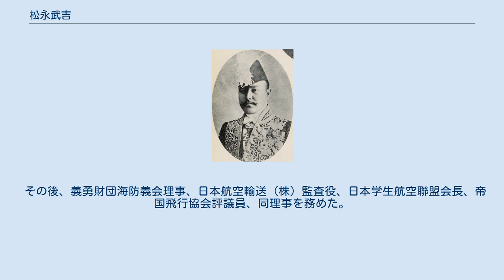松永武吉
松永武吉 松永 武吉（まつなが たけきち / ぶきち、1869年11月19日（明治2年10月16日） - 1936年（昭和11年）1月15日）は、日本の逓信・朝鮮総督府官僚。
官選島根県知事、錦鶏間祗候。
 鹿児島県出身。
松永包泰の二男として生まれる。
1891年7月、帝国大学法科大学を卒業。
同年8月、逓信省に入省し試補・電気局勤務となる。
 以後、逓信省事務官・大臣官房勤務兼電務局外信課長、同大臣官房秘書課長心得、同大臣秘書官、同大臣官房秘書課長、同参事官、横浜郵便電信局長、兼外務省参事官、郵便為替貯金管理所長、逓信省総務局文書課長、大阪通信管理局長などを歴任。
 1904年11月、島根県知事に就任。
1908年3月、知事を休職となり、1910年3月、休職満期。
同年10月、朝鮮総督府に転じ平安南道長官に就任。
1916年3月、京畿道長官に転任。
1919年8月、官制改正により京畿道知事に就任。
同年9月、朝鮮総督府中枢院書記官長兼同事務官・総督官房外事課長となる。
1922年9月に依願免官となり退官した。
1924年1月24日、錦鶏間祗候を仰せ付けられた。
 その後、義勇財団海防義会理事、日本航空輸送 (株) 監査役、日本学生航空聯盟会長、帝国飛行協会評議員、同理事を務めた。